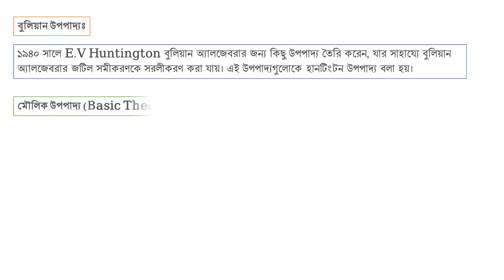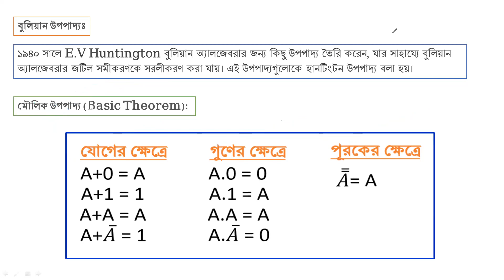De Morgan Law and Basic Theorem